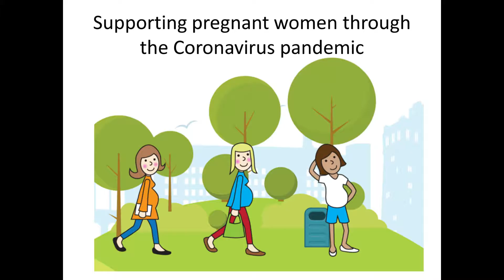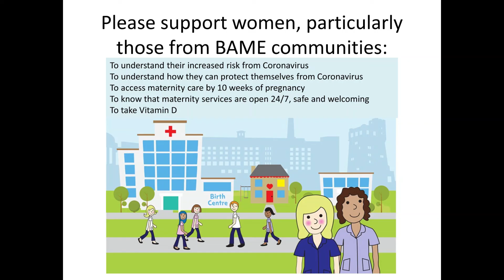Coronavirus and pregnancy - information for our maternity workforce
Information for our maternity workforce about Coronavirus and pregnancy, and how to support and advise women and families, especially those from a blck, Asian or minority ethnic background who are disproportionally affected by COVID-19.